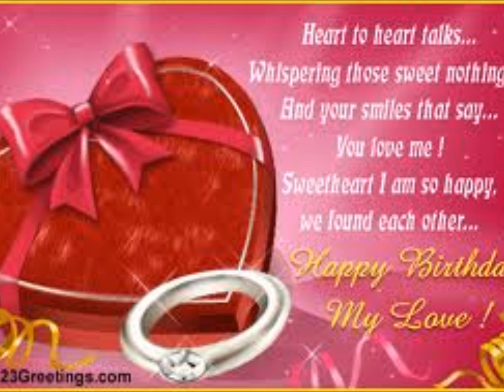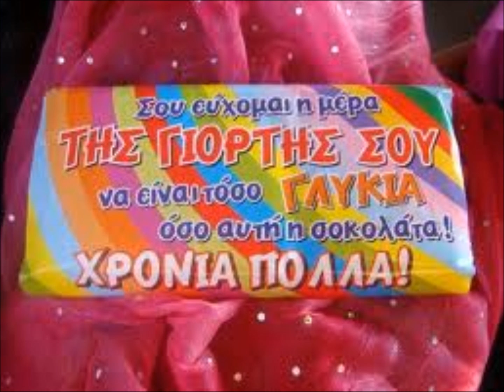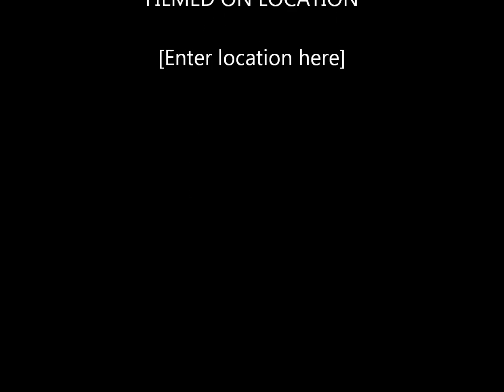My Movie xronia polla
moro mou gliko